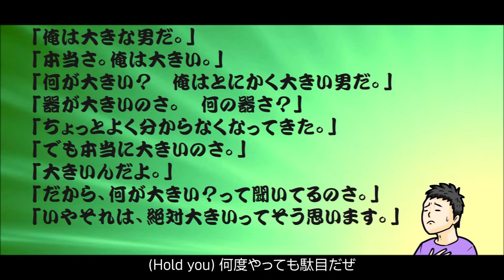約束違いの相手です / Koji Oikawa 【及川公志 MUSIC★ENTERTAINMENT 公式】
約束違いの相手です（歌詞）

恋に召します teenage guy
手当たり次第誘うことに命張って
シラを切られた dynamite shock!
今じゃすっかり打たれ強くなったけれど

街でsweetheartsなんて　現れて欲しくない
見せつけられ　どうにもやるせなく
悔しさぶつけられない

君も約束違いの相手か？
別の予約を待っているようね
いくら外見良くても惚れても
縁がなけりゃ深入りは出来ません

(Hold you) 頭冷やして出直せ
(Hold you) 何度やっても駄目だぜ
(Hold you) ため息一つ Rock'n'Roll

上の空だね New York day
たまにお茶だけならいいと言う娘を連れて
喫茶店(みせ)に入れば super shock!
まるで空気の頭脳で話にならねえ

なんか違うぞなんて　見ただけじゃ分からない
でも俺の場合だけ　見掛け倒しに終わるのがオチさ

君もどうやら約束違いね
本当の相手はどこにいるのさ？
ベストカップル目指してフラれて
探って断られても探すのさ

(Hold you) 慌てるだけの乞食は
(Hold you) 結果がもう見えてるね
(Hold you) 下手なプレーの R&B

盲滅法撃って撃ちまくり
弾は切れるが　ちっとも当たらねえ

熱く燃えたら燃えたで　それだけ
他に少しの進歩もしやしねえ

この動画の画像にはモノクロスさん、TAFUさん、南見まめこさん他からご協力をいただいています。

Not the Promised Partner (English translation)

I'm a teenage guy who fall in love with love.
I'm randomly trying to invite someone to a date.
And I'm ignored, dynamite shock!
But now I have a thick skin.

I don't want sweethearts to appear in the city.
Showed off by them, I can't do anything,
 I can't clash my chagrin.

Are you also a partner who is not promised to me?
You seem to be waiting for another reservation.
No matter how good I look and fall in love,
 I can't have a deep relationship without a connection.

(Hold you) Cool my head and start again.
(Hold you) No matter how many times I try,
 it doesn't succeed.
(Hold you) One sigh, rock'n'roll.

It's a preoccupied air, New York day.
Sometimes I take a girl who says "Okay, if it's
 just tea" to a coffee shop.
When we enter the shop, I got a super shock!
It's like an air brain, I'm not getting anywhere.

Just looking at, we don't understand that anything is
 different.
But only for me, it ends up to be not as good as
 it looks.

Apparently you haven't promised me either.
Where is my real partner?
I’m aiming for the best couple, but be refused it.
Even if I search and refuse, I will search.

(Hold you) If you're just a beggar in a hurry,
(Hold you) I can already see the results.
(Hold you) Poor playing, R & B.

Blind method shoot and shoot,
 the bullet runs out, but I don't hit at all.

 it doesn't succeed.

When my love flares up, it flared, and that's all.
No other progress is made.